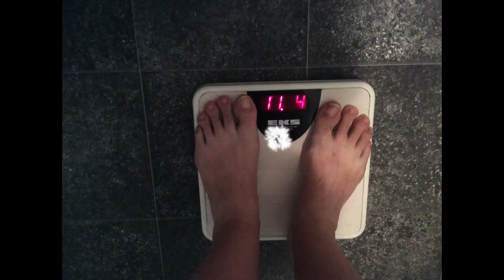Slimming World | Weigh in update 12th August 20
This is my weekly weigh-in update, have I lost weight this week?